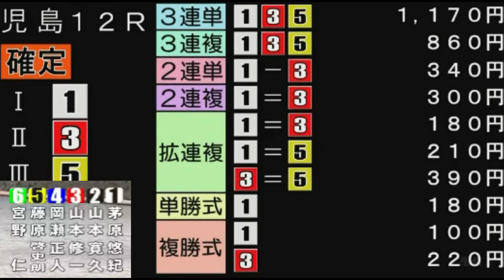☆2021年ありがとうございました椛島健一よいお年を☆ 競艇 ボートレース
☆2021年ありがとうございました椛島健一☆　競艇　ボートレース
ボートレース↓オープンチャット「⭐️情報量沢山⭐️競艇予想　ミリオン先生　熱き想いを君たちへ📘」